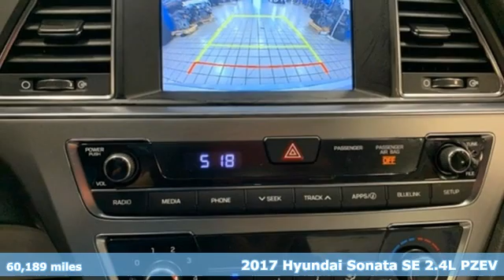Used 2017 Hyundai Sonata Capitol Heights MD Washington-DC, MD NH3916 - SOLD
Year: 2017
Make: Hyundai
Model: Sonata
Trim: SE
Engine: 2.4L I4 DGI DOHC 16V PZEV 185hp
Transmission: 6-Speed Automatic with Shiftronic
Color: Silver
Interior: Gray
Mileage: 60189
Stock #: NH3916
VIN: 5NPE24AF3HH587626
CARFAX One-Owner. Symphony Silver 2017 Hyundai Sonata FWD SE 6-Speed Automatic with Shiftronic 2.4L I4 DGI DOHC 16V PZEV 185hp Gray Cloth.brPohanka Certified Used Car come with our exclusive "Forever Warranty" at no additional cost. Your power train, engine and transmission, are covered under this nationwide warranty for as long as you own your car. We also offer Guaranteed Satisfaction with our five-day exchange policy. Return your car for any reason, within five days, 250 miles, and damage free and exchange it for another if you are not completely happy with it. Recent Arrival! 25/36 City/Highway MPGbrAwards:br * 2017 KBB.com 10 Best Used Cars Under $20,000 * 2017 KBB.com 10 Best Sedans Under $25,000 * 2017 KBB.com 10 Most Comfortable Cars Under $30,000 * 2017 KBB.com Best Family Sedans * 2017 KBB.com 10 Most Awarded Cars * 2017 KBB.com 10 Most Awarded BrandsbrPohanka Hyundai, Conveniently Located at Capital Beltway Exit 13.

Address:
1770 Ritchie Station Court